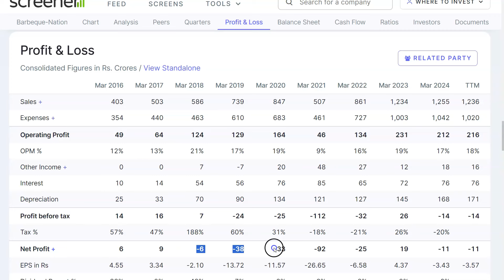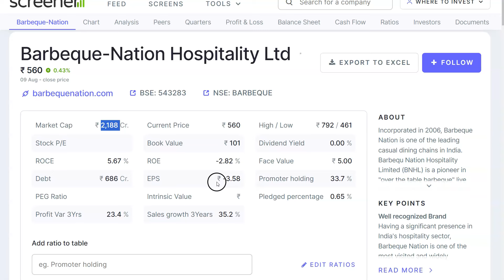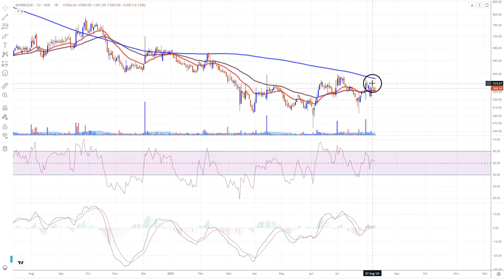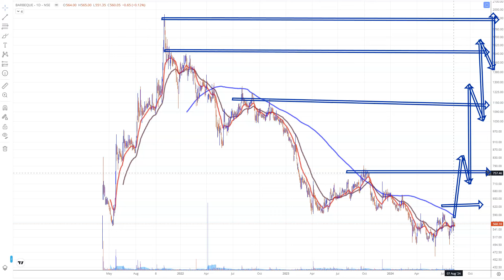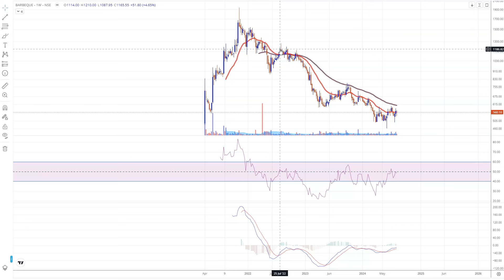1950 से गिरकर पहुंचा 460 ? Big Fall ? 76% Fall in Stock ? Why Risk Management, Barbeque Share News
1950 से गिरकर पहुंचा 460 ? Big Fall ? 76% Fall in Stock ? Why Risk Management, Barbeque Share News